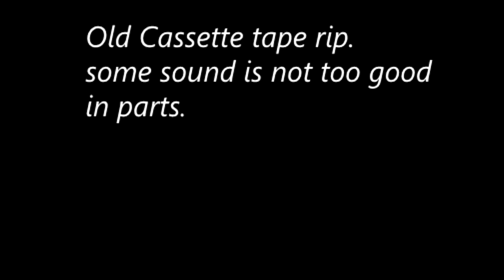Colin Dale Kiss 100fm Abstrakt Dance last ever show End Jan 1998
Last ever show before kiss100fm changed there schedule.